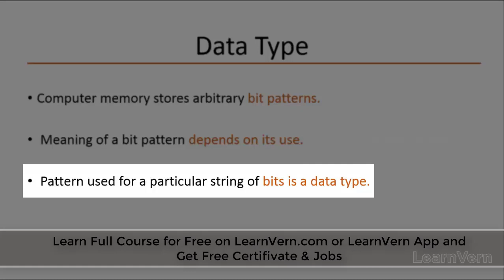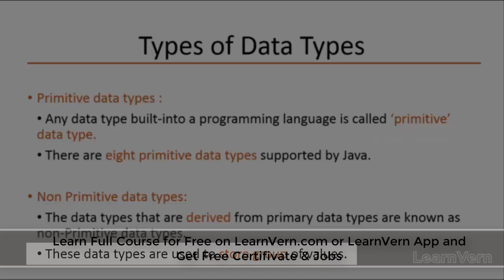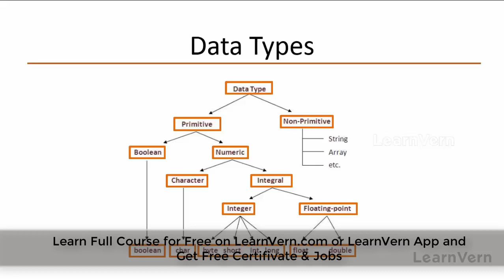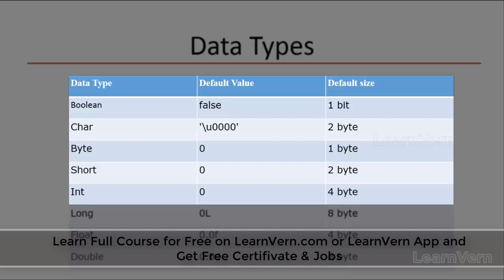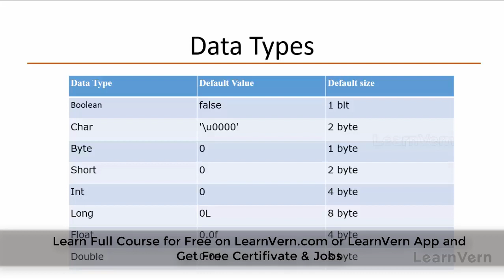What Are The Data Types In Java In Hindi?